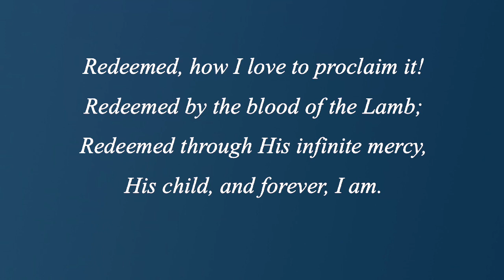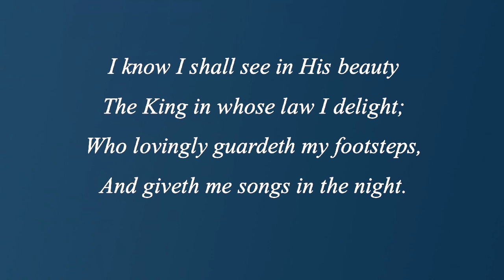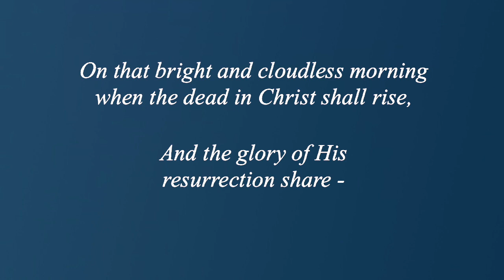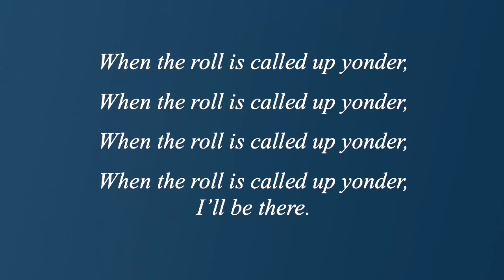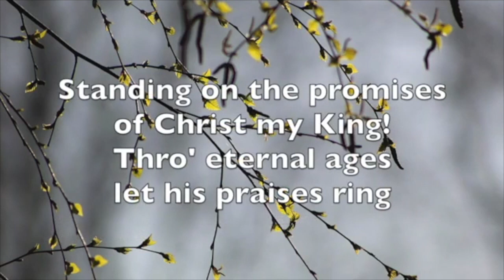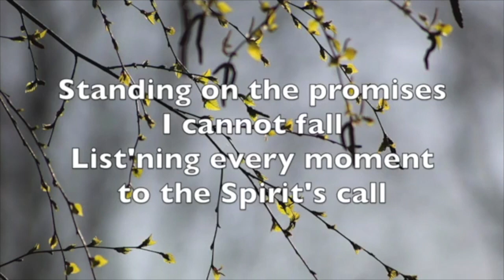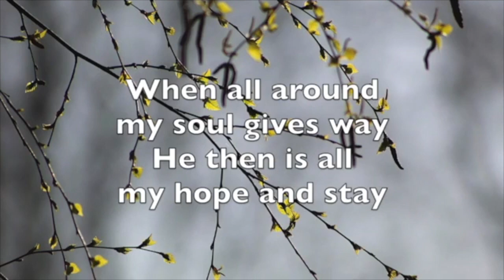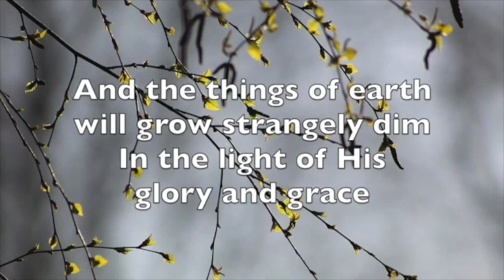God’s No More Promise March 26 2023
In Hebrews 8:8-12 God seems to be promising the impossible, something that seems on the surface to be too good to be true. Today we're wrapping up our series on the promises of God. I want to conclude this series with a promise I hope you'll never forget: God has promised to remember no more the sins of your past.